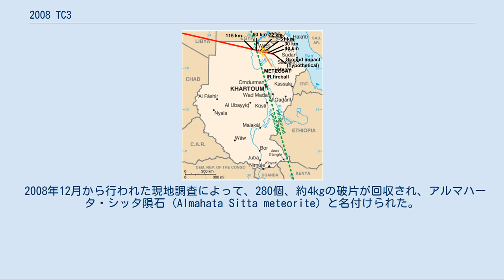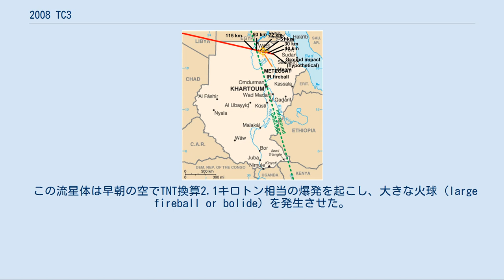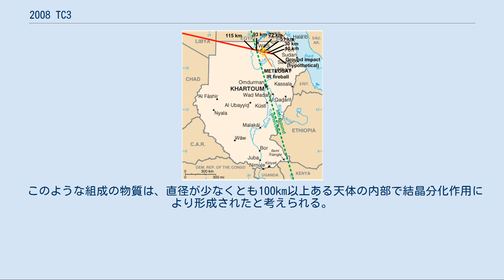2008 TC3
スーダン上空における流星体の推定飛行経路。
赤の線は軌道（東端はそのまま飛び続けた場合の地上への落着点）。
緑の線は爆発による低周波音の届いた方角。
オレンジの印はメテオサットが撮影した火球の位置。
ナイル川上空を通過した地点から数箇所での推定高度が表記してある。
 2008 TC3は、2008年10月7日の協定世界時2時46分（現地時間5時46分、日本時間11時46分）に地球の大気圏に突入し、スーダンのヌビア砂漠上空37km付近（成層圏）で爆発した、推定直径2mから5m、推定質量約8トンの微小天体（流星体）である。
これは史上初の「地球の大気圏と衝突する前に発見された天体」であり、スペースガードとして知られる地球近傍天体の検出と追跡のプロセスが実地で試されることとなった。
 2008年12月から行われた現地調査によって、280個、約4kgの破片が回収され、アルマハータ・シッタ隕石 (Almahata Sitta meteorite) と名付けられた。
これらはユレイライトと呼ばれる、微小ダイヤモンドを含んだ珍しいタイプの隕石である。
 この微小天体は、大気圏に突入する約20時間前の10月6日6時39分、リチャード・コワルスキーによって、アメリカ合衆国アリゾナ州ツーソンの北にあるレモン山天文台のカタリナ・スカイサーベイ用1.5m望遠鏡を用いて発見された。
 19時間足らずの間に、27組のアマチュアまたはプロの観測者によって586回の視差測定と多数の写真観測が行われ、小惑星センターに報告された。
それらの観測を元に、11時間で25本の小惑星電子回報が発行され、その度に軌道が更新された。
ピサ大学の「CLOMON 2」半自動追跡システムとジェット推進研究所の「Sentry」システムが衝突を予測した。
カナリア諸島のラ・パルマにある4.2mのウィリアム・ハーシェル望遠鏡を用いて行われた分光観測は、C型ないしM型小惑星のものと一致した。
 10月7日1時49分、微小天体は地球の影に入り、観測不能になった。
 2008 TC3の母天体の候補としてはアポロ群の小惑星 (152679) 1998 KU2が挙げられていたが、原始惑星由来であるともされる。
中野主一は、もし地球に落下せず、ぎりぎりのところを通過した場合は、地球の重力による摂動でアテン群の軌道に遷移したと推測している。
 微小天体は、スーダン北部の上空で、秒速12.8km（時速2万9千マイル）で流星のように大気圏に突入したことが確認された。
方位角281度（西微北）、地平線に対して19度の方向から飛来してきたと推定される。
 この流星体は早朝の空でTNT換算2.1キロトン相当の爆発を起こし、大きな火球 (large fireball or bolide) を発生させた。
そこはほとんど人が住んでいないヌビア砂漠の僻地だったが、1,400km離れたチャド上空を飛行していたKLM機の乗員が激しい閃光を目撃している。
欧州気象衛星開発機構 (EUMETSAT) のメテオサット8号が、解像度の低い画像で火球を捉えていた。
その画像によれば、火球の位置は北緯21度東経32.15度である。
ケニヤの低周波音検出アレイは、TNT換算1.1～2.1キロトン相当の爆発によると思われる衝撃波を捉えた。
この規模の隕石は、1年に2個か3個の割合で地球に落下している。
 微小天体の軌道は北緯20.3度東経33.5度付近で地球の表面と接することが示されていたが、実際にはそこより100から200km西かつナイル川よりやや東、エジプトとスーダンの国境より100kmほど南の上空で爆散したと考えられる。
 アメリカ合衆国政府の発表によれば、アメリカの衛星による観測では、2時45分40秒（協定世界時）に、北緯20.9度東経31.4度、高度65.4kmで火球が出現し、北緯20.8度東経32.2度、高度37kmで爆発したという。
 2009年2月28日に、スーダンのヌビア砂漠でピーター・ジェニスケンスらが発見した2008 TC3の破片。
 2008年12月6日から現地調査が行われ、280個、約4kgの破片が回収された。
それらはヌビア砂漠を縦断している鉄道線の最寄駅から“アルマハータ・シッタ（アラビア語で「6番駅」の意）隕石”と名付けられた。
この調査はカリ...